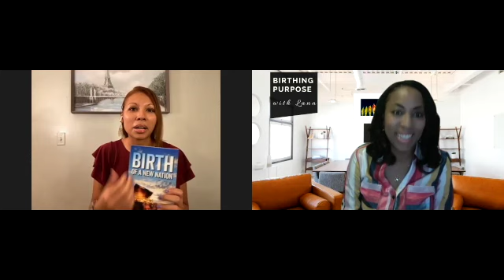The Journey To Healing and Restoration with Jennifer Francis - Will You Be Made Whole?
Jennifer Francis is the founder of Manna Community Center and Author of Birth Of A New Nation.  Journey with Jennifer as she shares her experiences ranging from abandonment, childhood abuse, trauma,  broken relationships and single parenting.  On her quest to find love and acceptance in the world, she finds healing, restoration and fulfillment through her relationship with Jesus Christ.
To purchase a copy of Birth Of A New Nation and Amazon.com